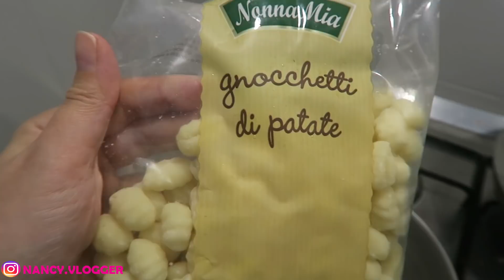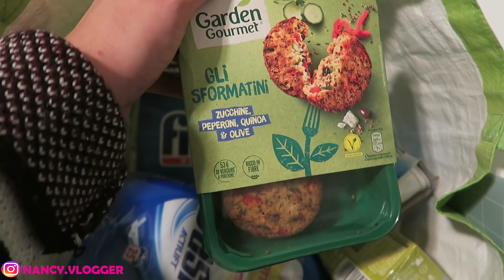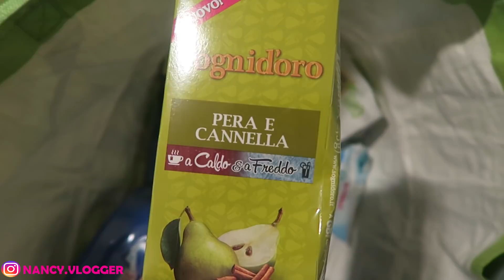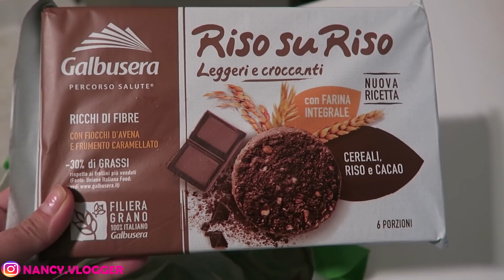LA PRIMA FOTO DELLA NOSTRA BIMBA !!!